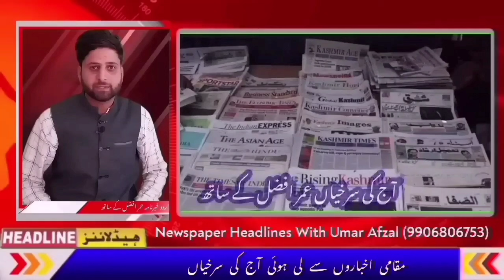Morning Headlines || Newspaper Headlines || Latest News In J&K || Top Headlines || With Umar Afzal.